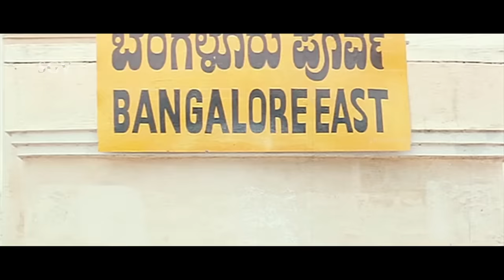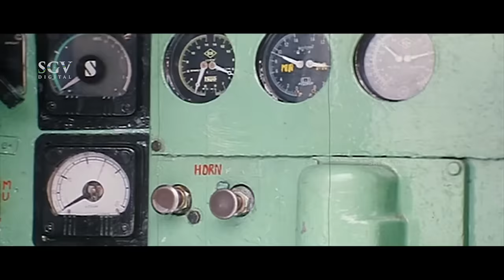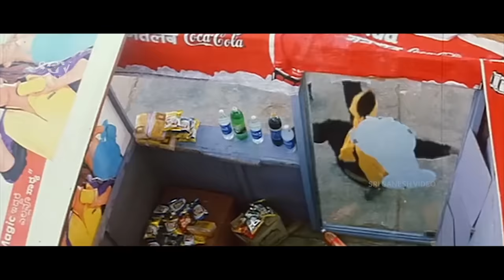Mother Proud Feeling About Sudeep As a Lawyer | Nandi Part-7 | Blockbuster Kannada Movie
Blockbuster Kannada Movie Nandi Scenes. Sudeep, Sindhu Menon, Radhika Choudary, Ambika, Ashish Vidyarthi, Shankar Ashwath in the lead roles

Watch Kannada Movies Entertainment Videos on Shemaroo Kannada YouTube Channel..!!